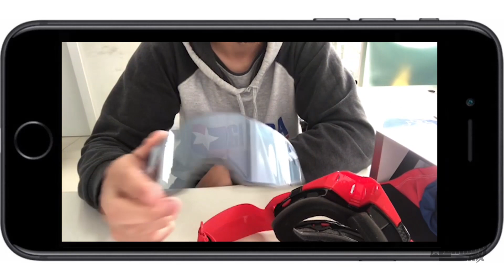Óculos 100% Racecraft PLUS - Toro Vermelho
Começamos com nossos populares óculos de corrida Racecraft, adicionamos uma lente de policarbonato pré-curvada e injetada para criar o Racecraft Plus +.

A adição da lente de escudo Plus + aumenta a clareza visual e protege contra as exigências das condições atuais de corrida

Qualidades do Óculos 100% Racecraft PLUS - Toro Vermelho

Amortecedores - Ajude o óculos a fixar de forma mais confortável em seu rosto.

Protetor nasal removível - O encaixe do protetor nasal garante estabilidade e proteção nas condições mais extremas.

Espuma - Quatro camadas de espuma com diferentes densidades para controle de umidade.

NOVA Lente - Lente de proteção de policarbonato pré-curvada e injetada.
Serve para ser usada em toda a linha 100%.

Fixação da Lente - Sistema de retenção de lente de 9 pinos.
Mantem a lente muito mais fixa que garante um ajuste seguro.

Correia - 45 mm de largura, alça revestida de silicone elimina o deslizamento.

Entradas de ar - A tecnologia de entrada de ar, canaliza o ar para a espuma, auxiliando no controle de umidade.

R$ 469,00 à vista 💵
ou 10 x R$ 49,90 💳

Televendas:
📌Rua joão Negrão 1984 - Rebouças - Curitiba - PR